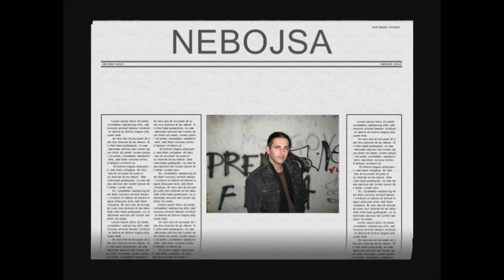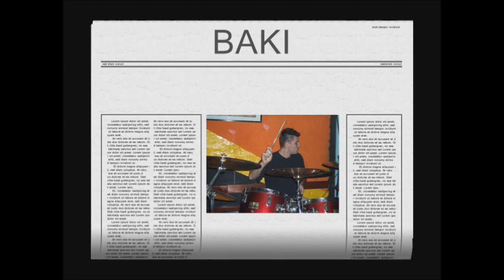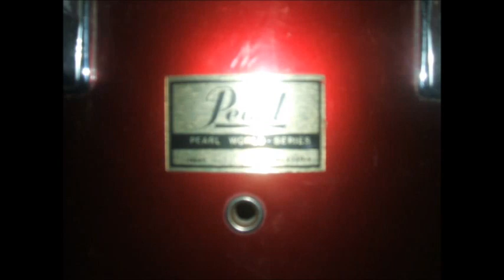PREKID FILMA bend NEMA VIŠE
PREKID FILMA bend
Beograd-Brus-Srbija
Nebojsa - vokal
Baki - bubanj,glas
Dule - bas gitara
Aleksandar - gitare,glas
Vasilije Milanovic - recituje
pesma snimana kod Ivana Petrovica u BIGZ-u 7. sprat
produkcija i miks -Slobodan Petrovic- Baki
montaza video klipa - Aleksandar Milanovic